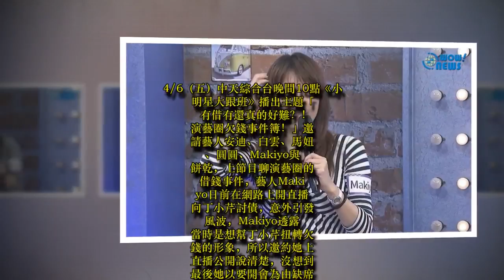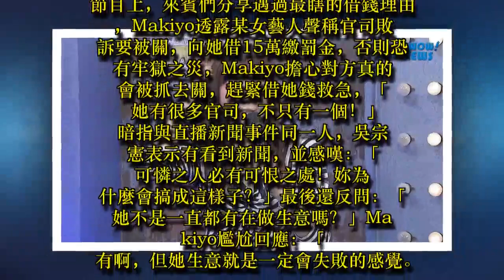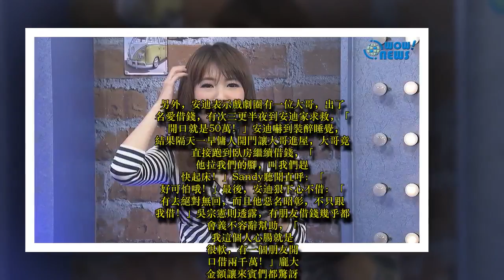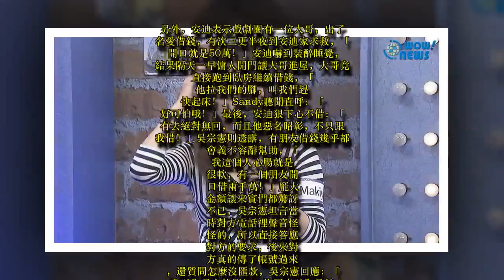Makiyo直播討錢事件憲哥終於開口說話了…